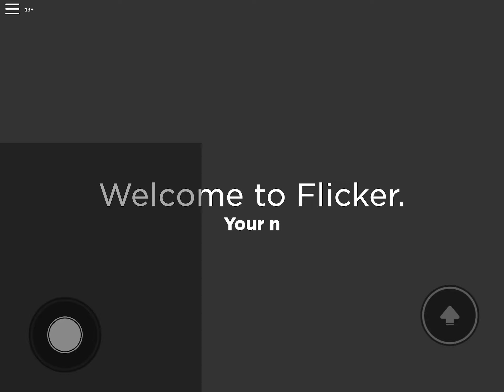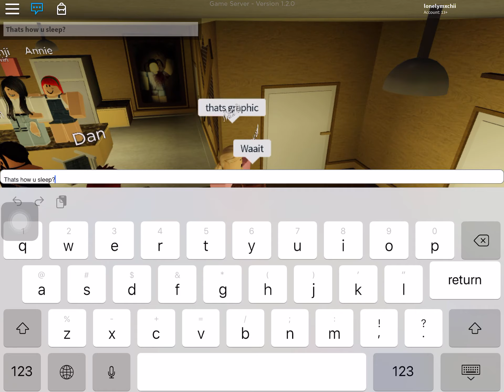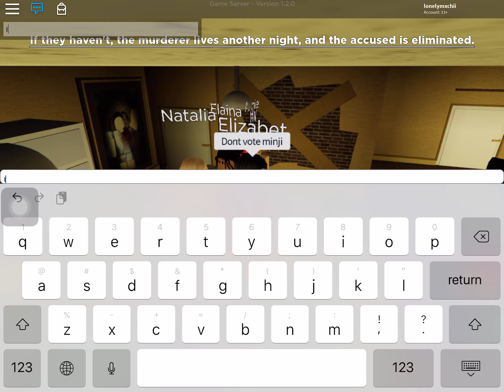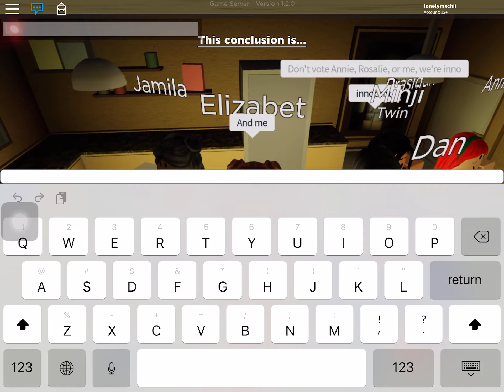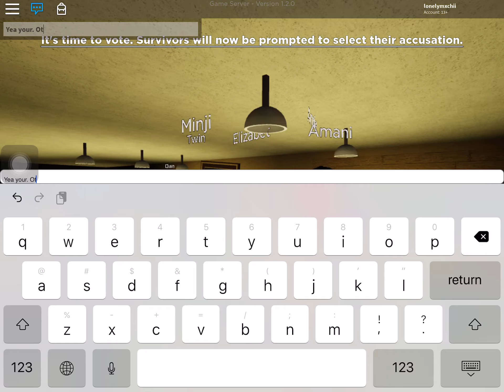Playing Flicker in Roblox!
Today I will be playing Flicker with my friend! Who is the
murderer? T^T